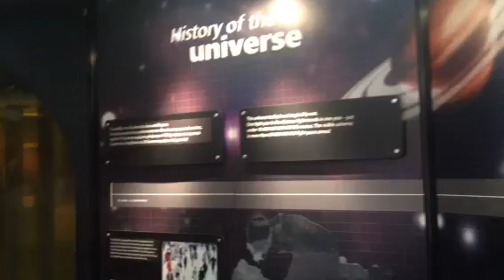Thestival.gr Έκθεση CERN